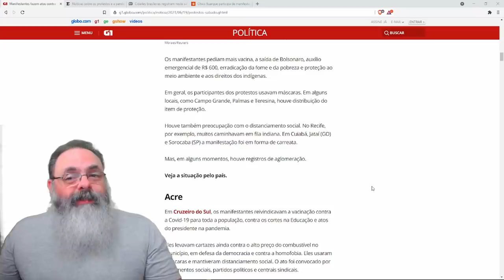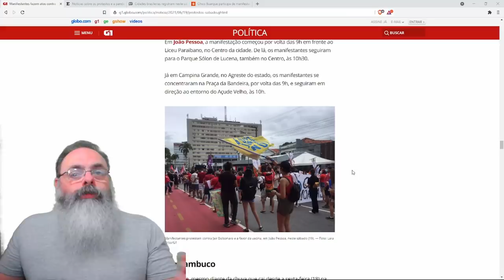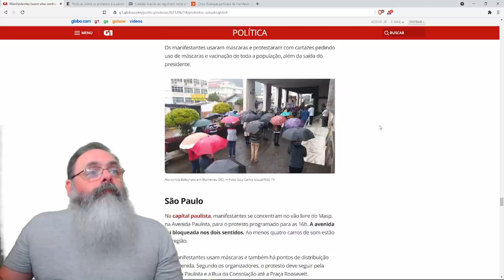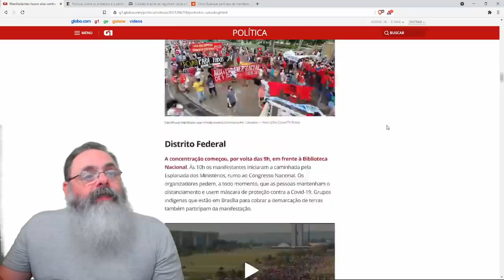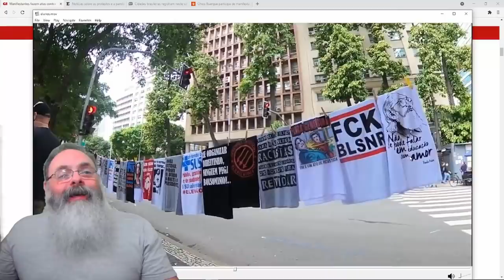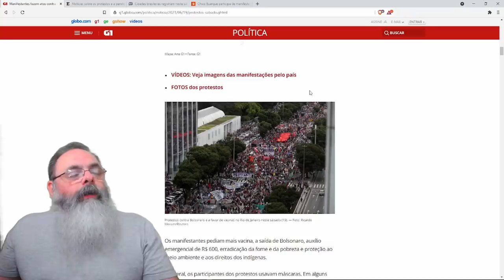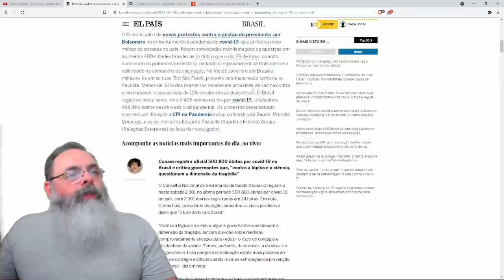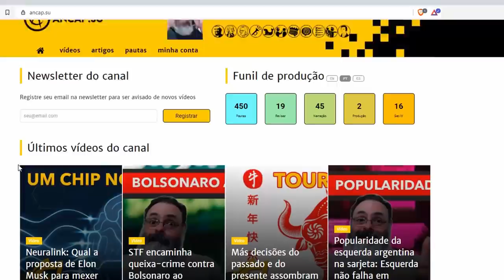Manifestações da esquerda foram significativas, mas menores que as anteriores